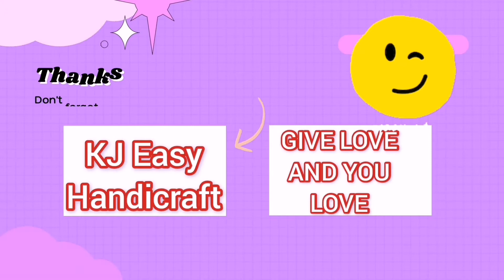WOOLEN CRAFT IDEA | EMPTY BOTTLE CRAFT | SIMPLE BOTTLE DECORATION | DIY YARN BOTTLE WRAPPED